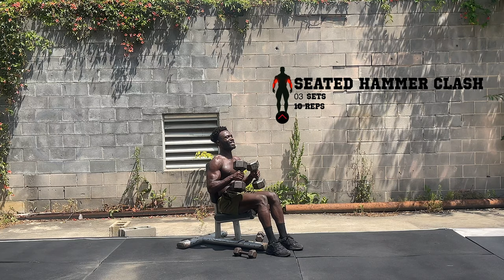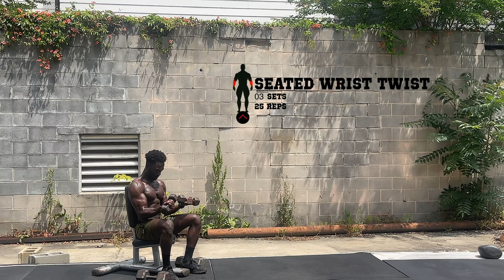15 MIN UPPERBODY WORKOUT AT HOME | DUMBBELLS ONLY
Here is a upperbody workout you should be doing to gain strength and size. During this video I will demonstrate  using 30lb and 10lb dumbbells to complete this upperbody workout.

WORKOUT CHAPTERS:

00:00 GROUP 1 (BICEPS,SHOULDERS,CHEST)
02:20 GROUP 1 (RD2) (BICEPS,SHOULDERS,CHEST)
04:11 GROUP 1 (RD3) (BICEPS,SHOULDERS)
05:25 GROUP 2 (BICEPS,SHOULDERS,FULLBODY)
07:24 GROUP 2 (RD2) (BICEPS,SHOULDERS,FULLBODY)
09:25 GROUP 2 (RD3) (BICEPS,SHOULDERS)
10:27 GROUP 3 (FOREARMS,REAR DELTS,CHEST/TRICEPS)
12:02 GROUP 3 (RD2) (FOREARMS,REAR DELTS,CHEST/TRICEPS)
13:33 GROUP 3 (RD3) (FOREARMS,REAR DELTS,CHEST/TRICEPS)